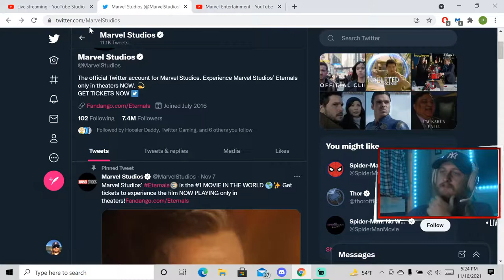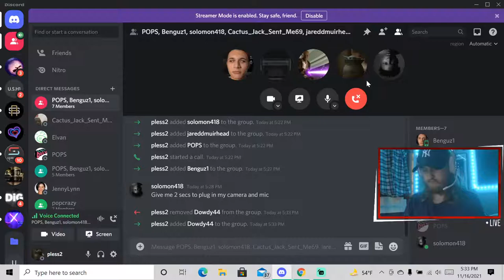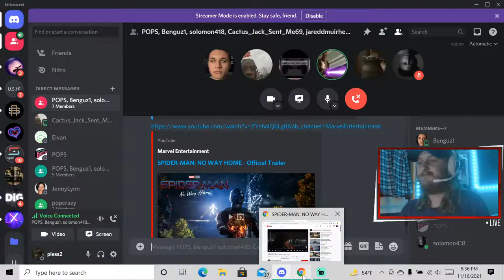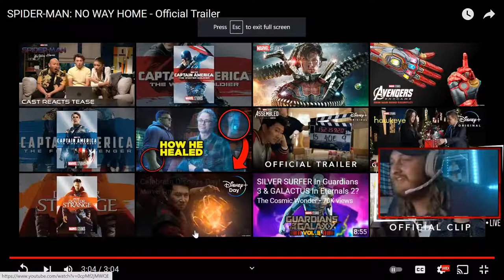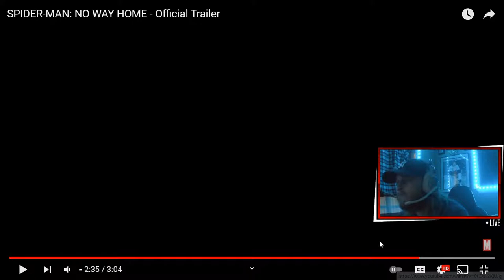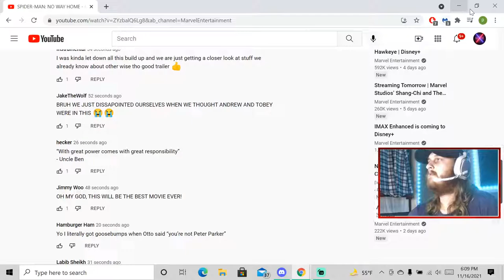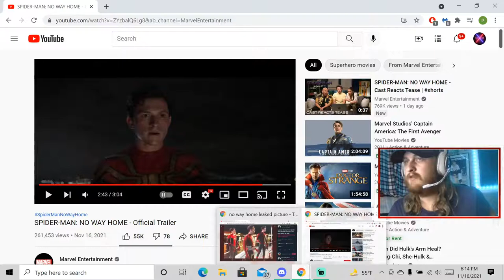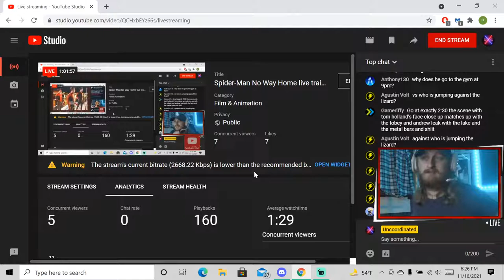Spider-Man No Way Home live trailer reaction!!!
where is josie?